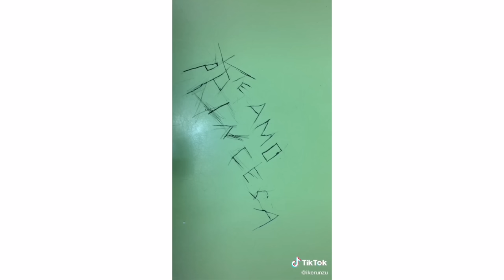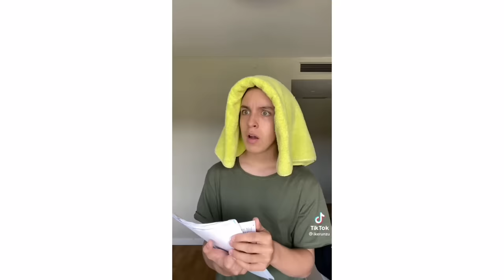CANTANTES EN CLASE 🎤😂